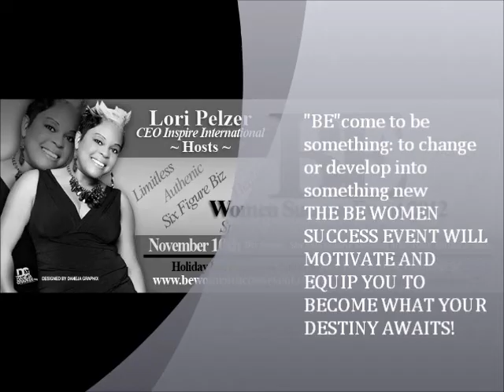BE Women Success Event 2012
Lori Pelzer is an emerging voice for women's entrepreneurial success. After launching her first business brokerage in real estate named Home Assist Real estate 2001 which grew quickly as a household brand with hundreds of clients & a professional Realtor team she sold that company to ERA Wilder Realty one of the fastest growing private companies in the nation. Then pioneered her way to a new company which grew quickly Pelzer Premier Realty. Lori will not only inspire the women who attend "BE" Women Success Event she will give you clarity on growing a Beginning & Advanced business with tools she has used and now with cutting edge new strategies \\\